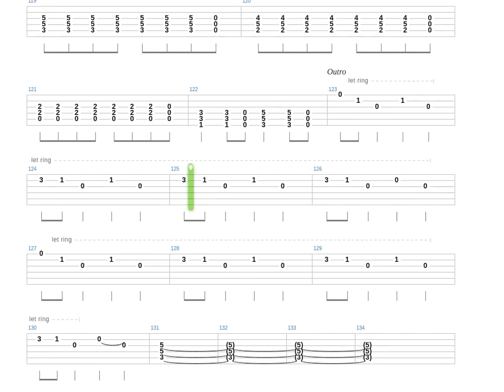First Date Tab by Blink 182 + Guitar only + Guitar tab